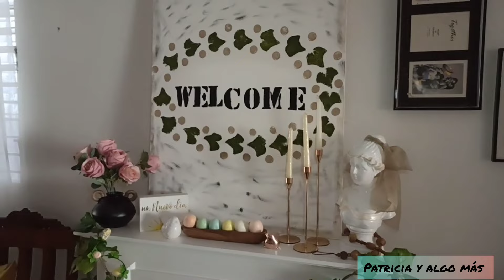ASI DECORE LA SALA PARA PRIMAVERA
muchas gracias por estar aquí nueva mente conmigo

gracias por el apoyo que me dan

mil bendiciones